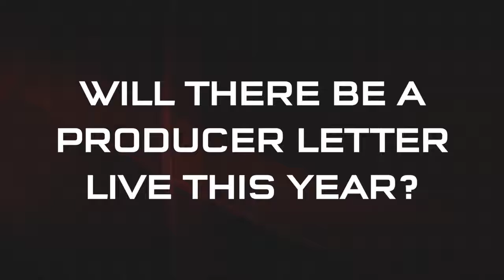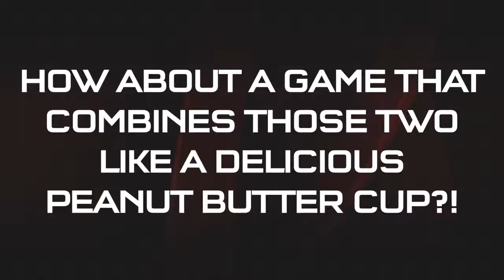Square Enix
Square Enix E3 Trailer